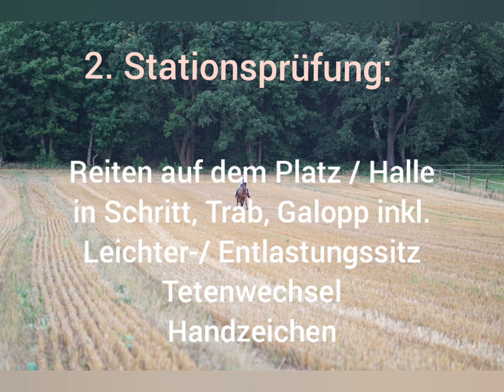Geländereiten Teil 2 Voraussetzungen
-In der Serie Geländereiten beschreibe ich alle Inhalte die zum Erwerb des "Pferdeführerschein Reiten" erforderlich sind.
In dem 2. Teil Voraussetzungen, gehe ich auf Anforderungen an Pferd und Reiter ein. Der Reiter sollte sein Pferd sicher in Schritt, Trab und Galopp reiten können. Zudem sollte der Leichte-/ Entlastungssitz im Trab und Galopp bereits gelingen. Auch wie man ein Pferd zum Halten bringt, sollte bekannt sein. Zudem sollten die Handzeichen des Tetenreiters bekannt sein.
Zudem sollten die Reiter über folgende Kenntnisse verfügen:
Erste Hilfe
Schonzeiten
Jagdzeiten
Brunftzeiten
Geschützte und giftige Pflanzen:
Hier die wichtigsten giftigen heimischen Pflanzen:
- Adlerfarn
- Blauer Eisenhut
- Buchsbaum
- Christrose
- Eibe
- Fingerhut
- Ginster
- Goldregen
- Herbstzeitlose
- Jacobskreuzkraut
- Johanniskraut
- Lebensbaum
- Liguster
- Maiglöckchen
- Oleander
- Rhododendron
- Robinie
- Schierling
- Schöllkraut
- Spindelbaum
- Seidelbast
- Tollkirsche

Der Teil 2 dieser Video Serie bezieht sich auf die Stationsprüfung 2:
Reiten in der Halle in Schritt, Trab und Galopp inkl. leichter Sitz in Trab und Galopp
inkl. Tetenwechsel und Zeigen der Handzeichen